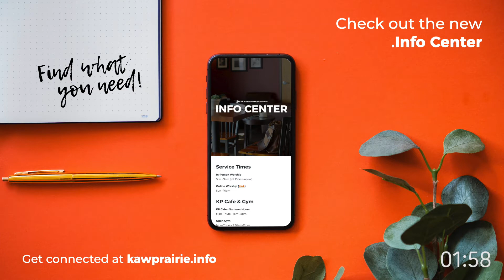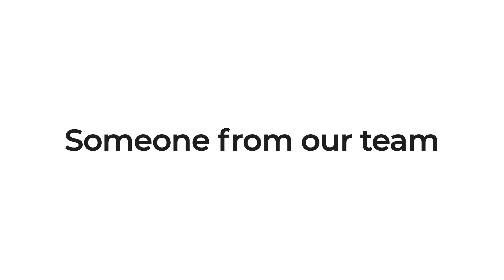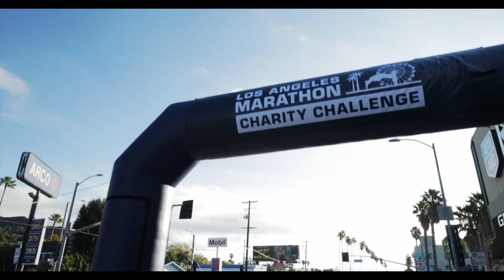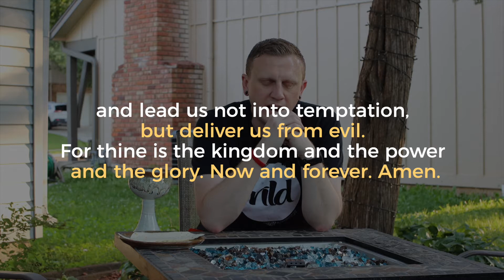live.kawprairie.org | June 13, 2021 (Old)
Join us for Week 2 of our series "Church in the Lobby"!